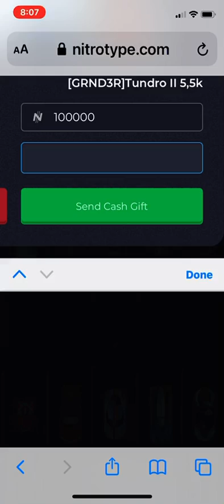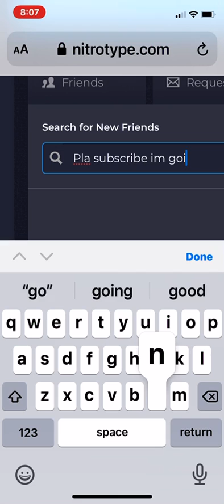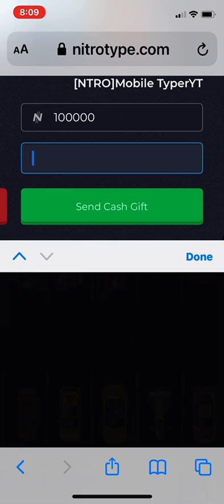Giving away Nitro Type Cash